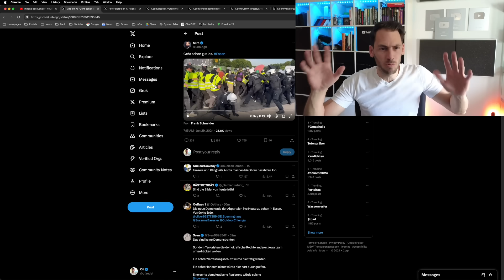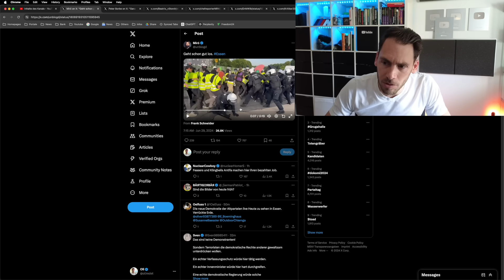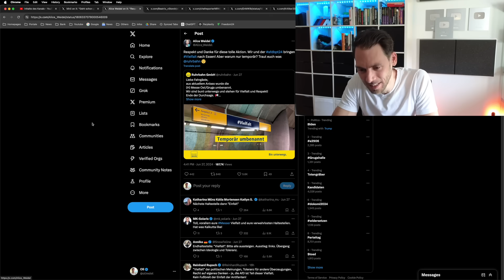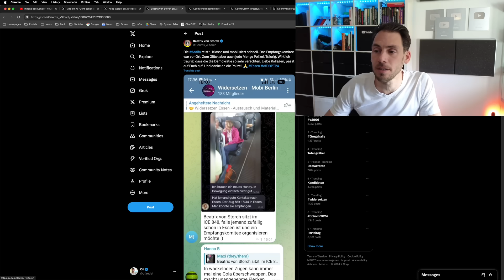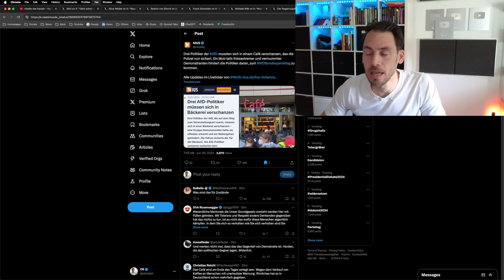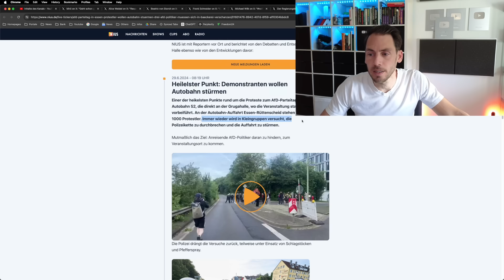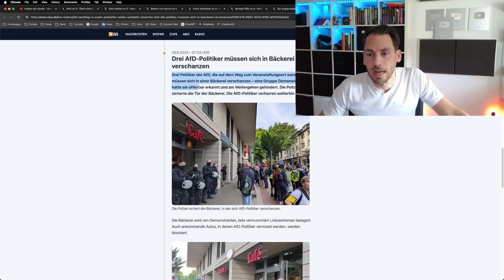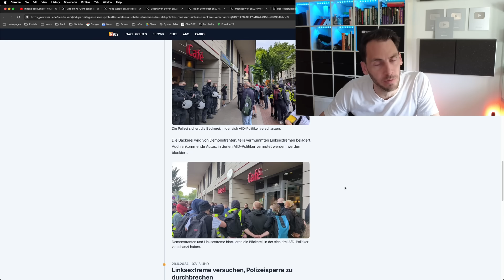💥EILT: ANGRIFF auf Polizei und AfD Politiker in Essen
Angriffe auf die Polizei und AfD Politiker vor dem Bundesparteitag! Demonstranten greifen die Polizisten an und setzen mehrere AfD Politiker fest, die in einem Cafe Schutz gesucht haben!